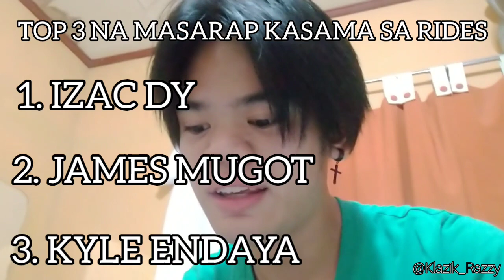EXPERIENCE KO SA MGA TROPA KONG SIKLISTA | Vlog#7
ADD ME ON FACEBOOK: Klasik Razzy Agascon

MORE VIDEOS WILL BE UPLOADED SOON, STAND BY FOR MY NEXT UPLOAD SOON BECAUSE WE WILL BE GOING TO NUVALI/MSRCOS MANSION BY NEXT WEEK, WILL BE VLOGGING THERE AND MAKE SURE TO WAIT FOR IT😁❤️ UNTIL NEXT TIME MGA KATROPA🥰